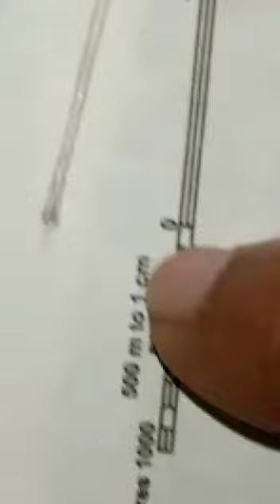October 20, 2020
Video from tyronemendonca